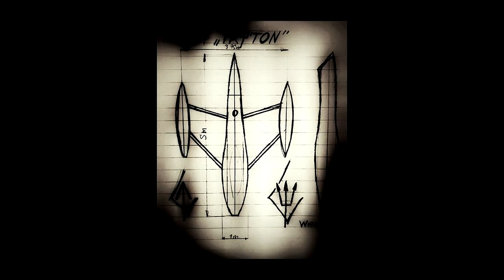KARYKATURA AMBICJI feat. Krystian Ryt (Official)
Wracam z projektem "Tryton". Na początku zbuduje łódź do której użyje tylko papieru i żywicy. Jej celem będzie pokonanie 100km.

Ps. W filmie znajduje się tekst o tronie... Tekst pochodzi od Napoleona a sama zaś scena (ta jedyna) inspirowana jest moim ulubionym filmem. Waterloo z 1970r. Wiem że aktorstwem nie dorównałem ale to moje małe oczko dla tego złotego człowieka i najpiękniejszego filmu jaki był i powstał.